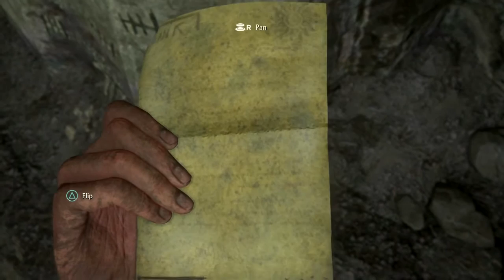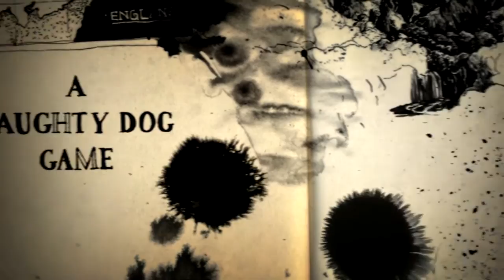Uncharted 4 A Thief's End Walkthrough Gameplay Part 2 - Infernal Place (PS4)